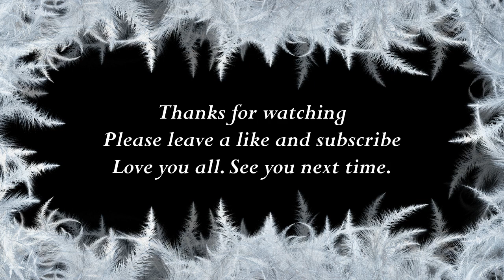How to say Cora in Polish